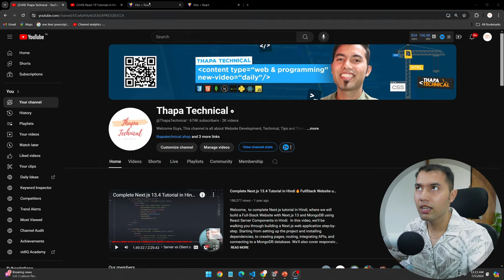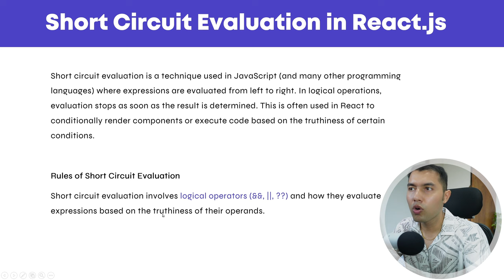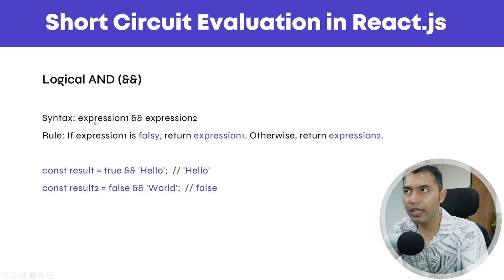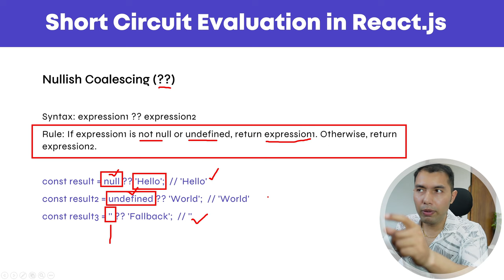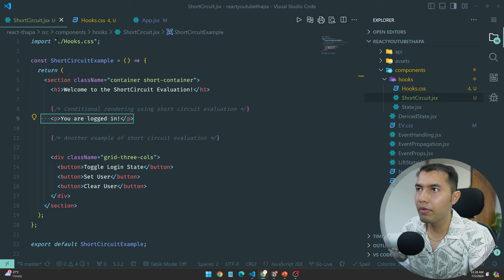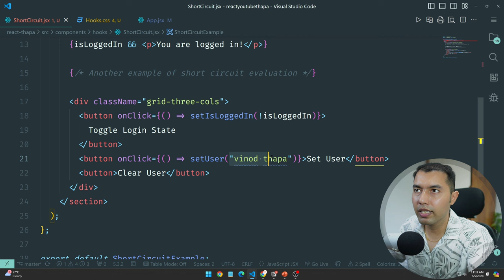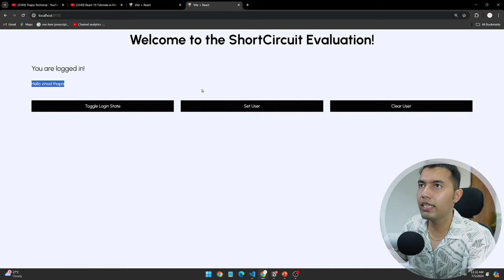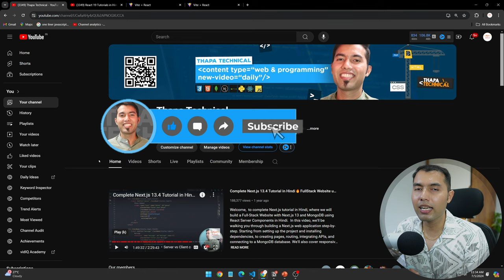#43: Short Circuit Evaluation in React JS: Explained with Real-Life Examples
In this video, we'll look into the concept of short circuit evaluation in React JS, explaining its importance and how it can simplify your code. We'll cover logical operators like OR, AND, and the Nullish Coalescing operator, using practical examples to show their applications.

✌️ Join Us!

⌛TIMELINE⏳
0:00 Intro
0:10 App We Are Going to Build - Recap
1:02 What is Short Circuit Evaluation in React JS
1:50 Logical OR Operator Definition with Example
3:00 Logical AND Operator
4:00 Nullish Coalescing Operator
6:00 Creating App to Show Short Circuit Evaluation
12:10 Common Interview Questions on Short Circuit Evaluation
15:50 Outro